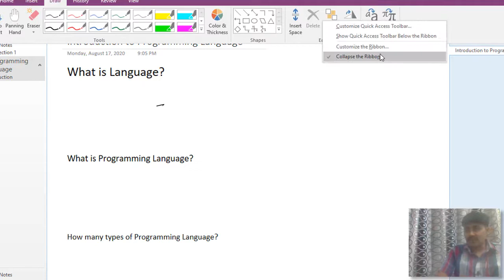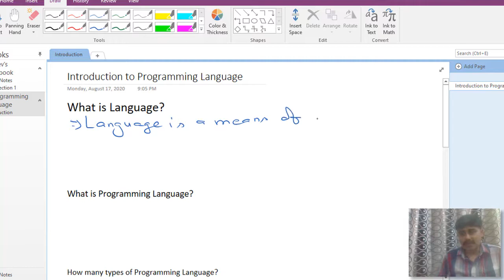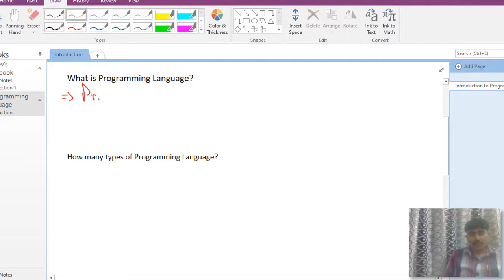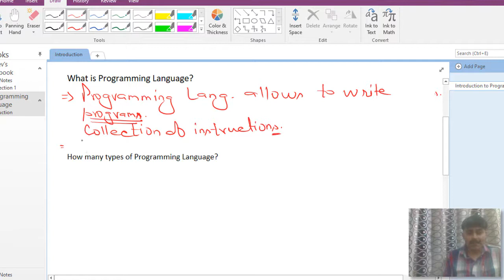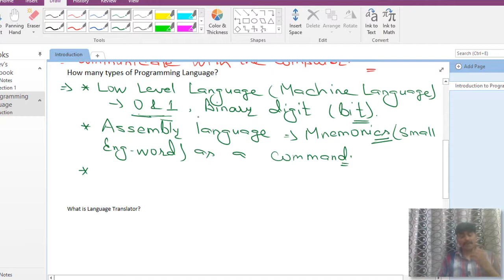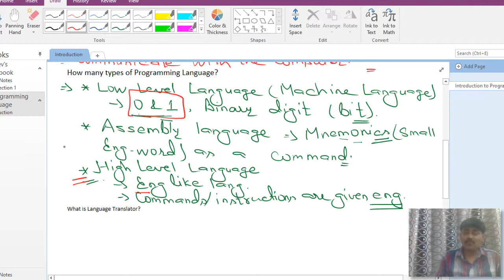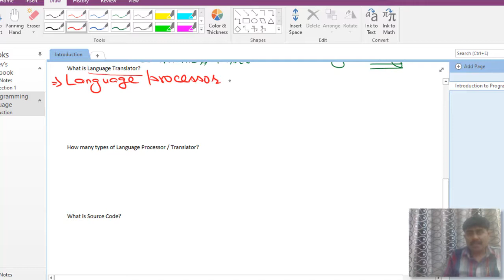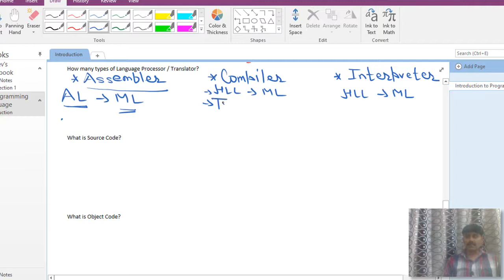C Tutorial - 1 | Introduction to programming Language | Types of Programming Language - in Higlish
In this video you will learn about What is Language, What is programming Language, types of programming language, language processor or translator, types of language processor, compiler, interpreter, assembler, source and object code,

c tutorial, tutorial of c language, basic c language tutorial, tutorial of c language programming, programming in c, how to learn c language, learn c language easily, advanced programming language